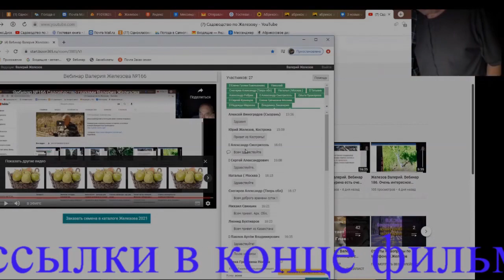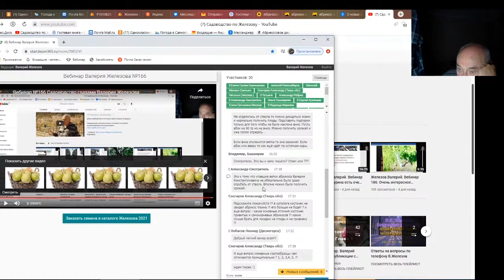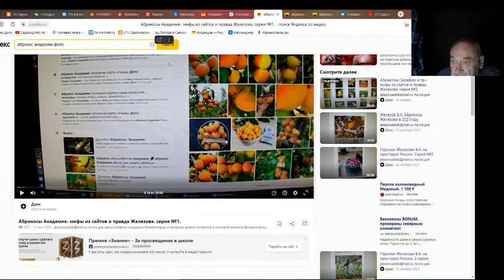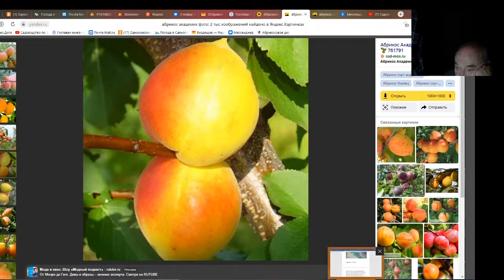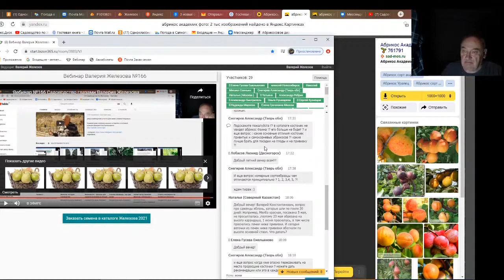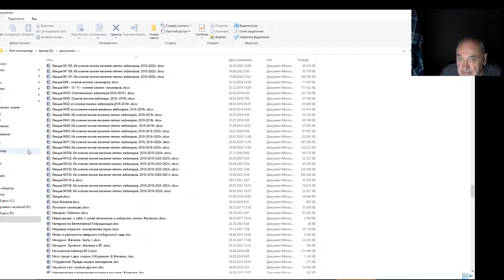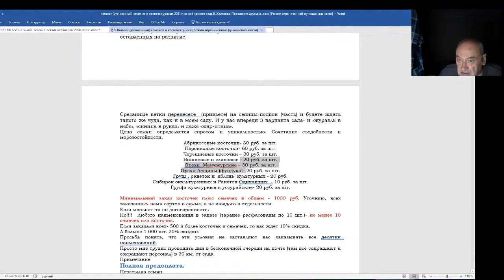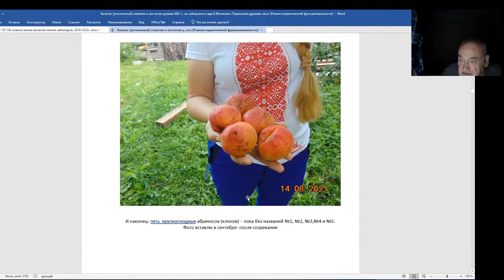Железов Валерий. Вебинар 187. Ответы на интересные, важные вопросы в чате. Часть 1.